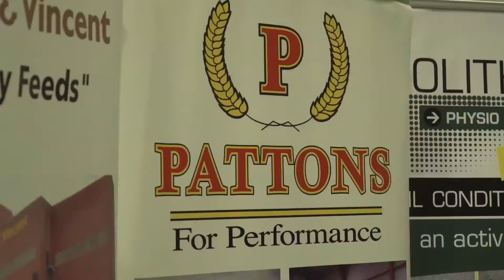UCD Agriculture, Food Science and Human Nutrition Careers Day 2018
The UCD Agriculture, Food Science & Human Nutrition Careers Day took place on Wednesday 14th February 2018. This important event, co-ordinated by the Agricultural Science Careers Committee, was opened by Minister for Agriculture, Food & the Marine, Michael Creed T.D. and hosted 44 exhibitors, all eager to speak with soon-to-be BAgrSc and BSc graduates.

For more information on the event and on the UCD School of Agriculture & Food Science, please